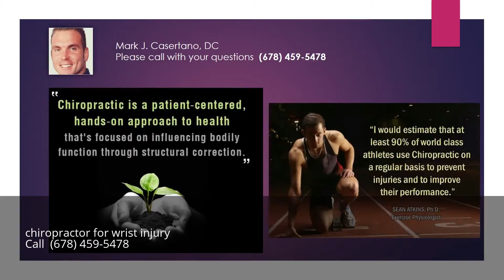chiropractor for wrist injury Alpharetta Georgia GA